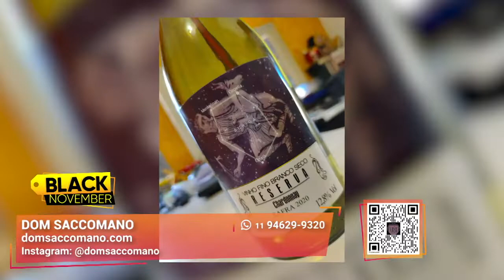O Que Dar de Presente no Fim de Ano I Dom Saccomano I Gazeta Shopping